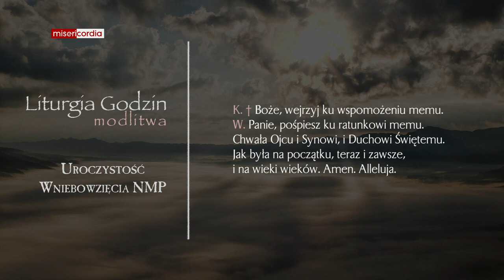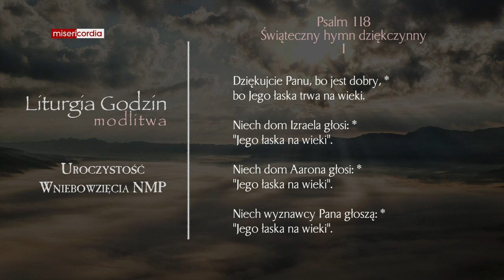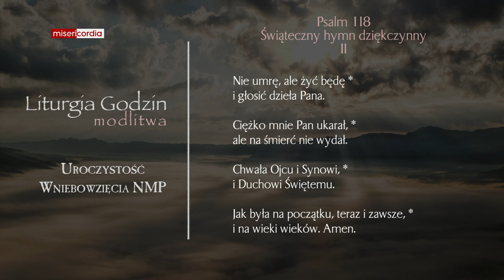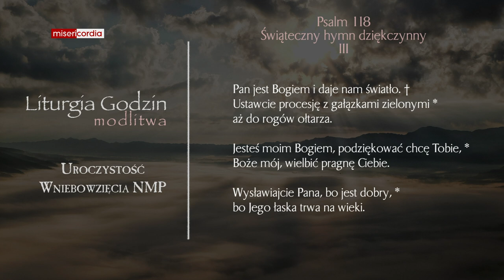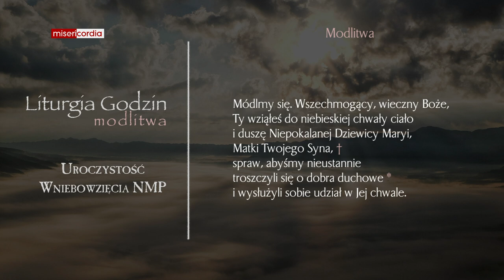Liturgia Godzin | Modlitwa Południowa | Uroczystość Wniebowzięcia NMP